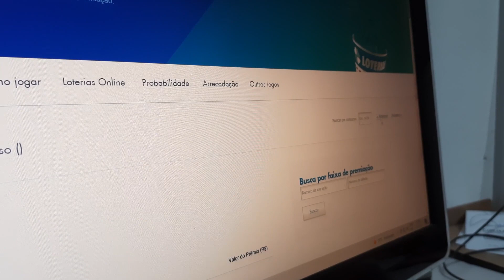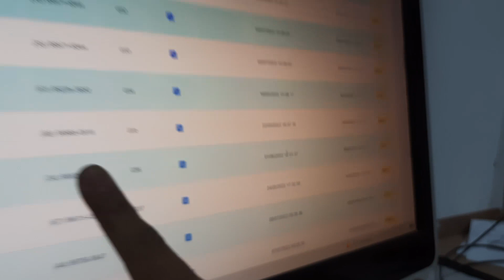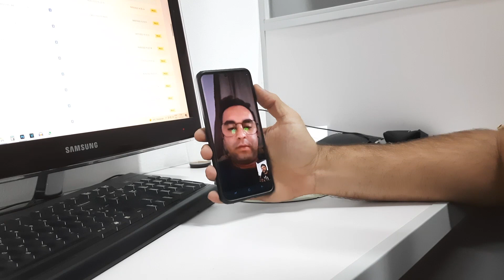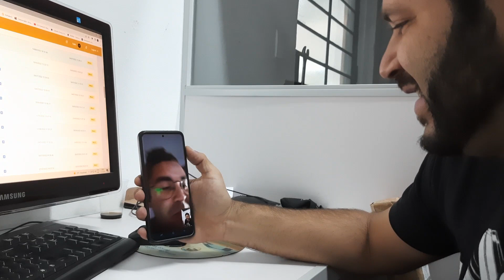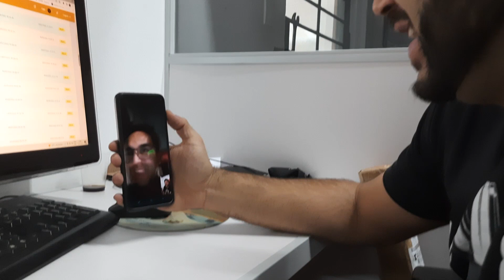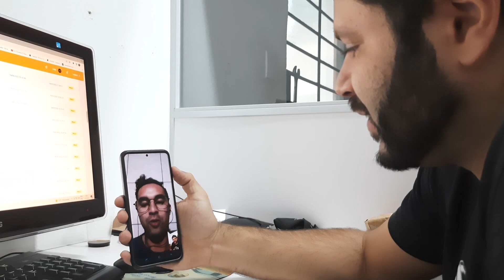OPALA STD 1979 6 CILINDROS, CHEGOU A GRANDE HORA!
***IMPORTANTE*** Opala Na Veia está oferecendo uma chance imperdível de obter não um, não dois, mas três carros incríveis - um Opala Coupe 79, um Opala Diplomata 91 e uma Caravan 77, todos equipados com motores 6 cilindros. Além disso, você pode receber um jogo de rodas SS e um jogo de pneus Hankook.
Essa é uma oportunidade única de ter esses veículos clássicos em sua garagem e se destacar na multidão. E o melhor de tudo? O processo é realizado pela Loteria Federal, garantindo total transparência e segurança. Clique no link abaixo para participar dessa rifa incrível, e quem sabe, ser um dos sortudos que receberá esses prêmios incríveis em sua casa!